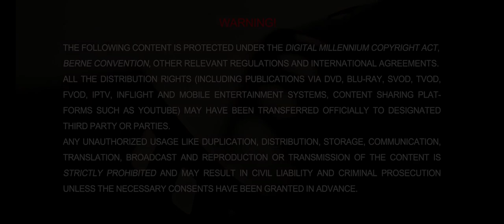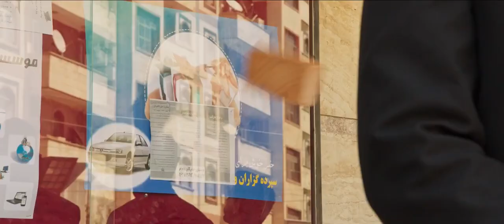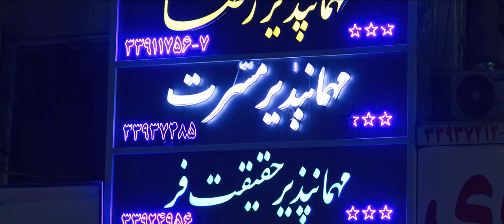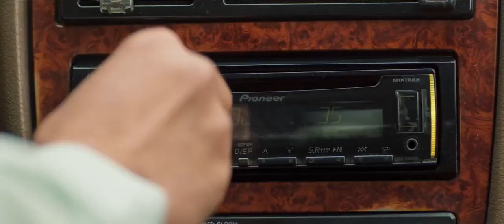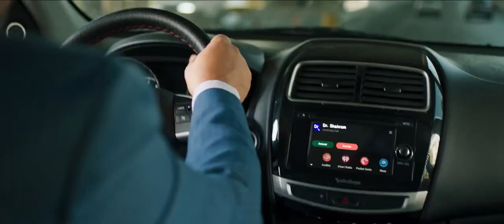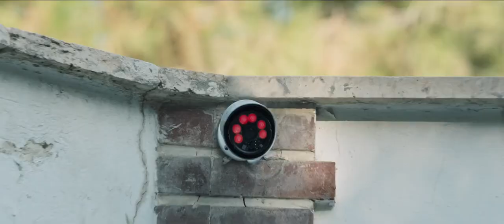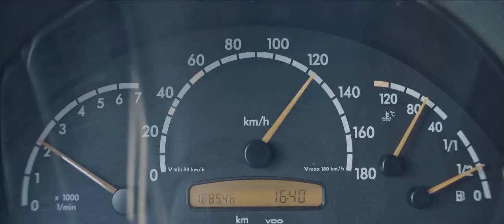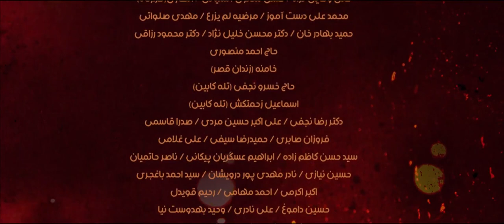Enferaadi فیلم کمدی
The solo film directed by Masoud Atyabi and produced by Ebrahim Amrian and written by Hamza Salehi was produced in the summer of 2018. Then it was released in cinemas across the country on May 7, 1401. Solo is the best-selling film in the history of Iranian cinema. This work is produced in the comedy-action genre.